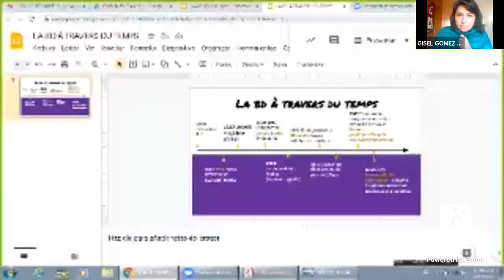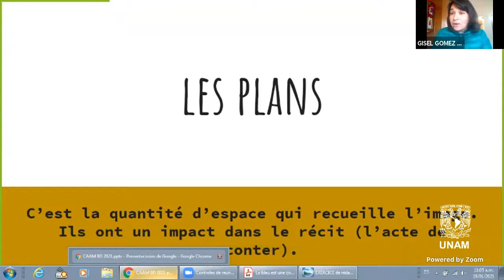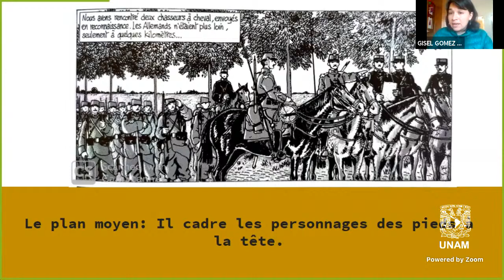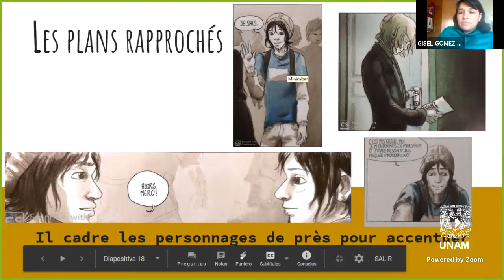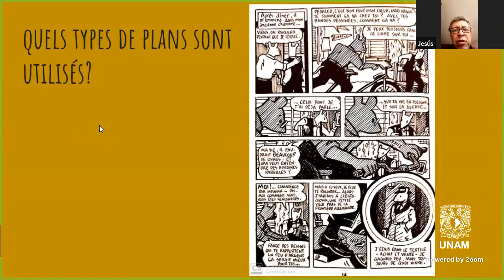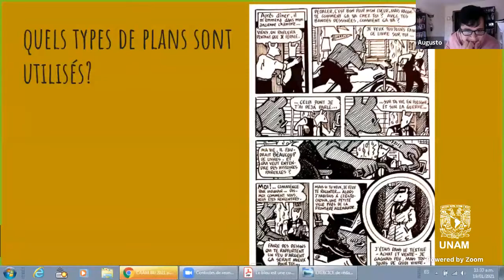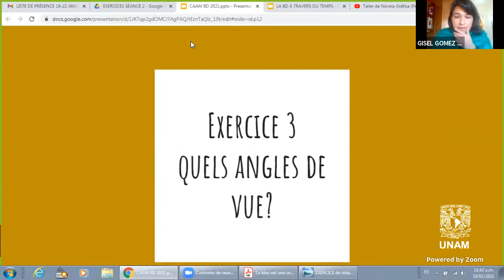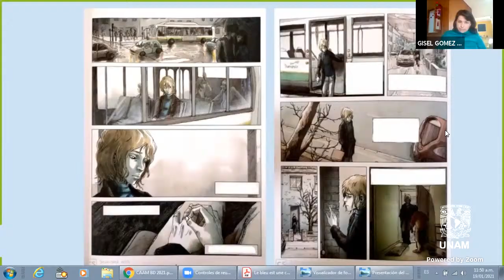Taller de Novela Gráfica (Parte 2)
Impartido por Profa. Gisel GÓMEZ